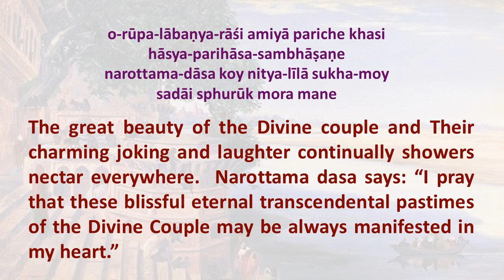Vrndavana Ramya Sthana | Konkani Translation | Bhagavata Purana Konkani | Bhajanamrit | Bhajan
BHAJANĀMRIT Konkani Presents: Smt. Bharathi Pai singing  "Vrndavana Ramya Sthana" and translation in Konkani.